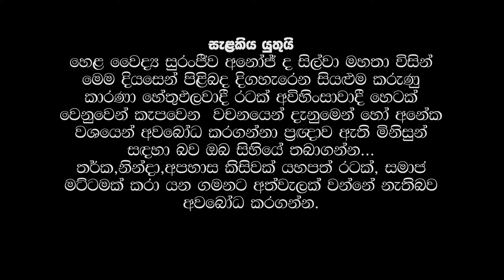විදේශිකයන් පාර්ලිමේන්තුවේ (Diana Gamage) || Laankeshwarayano || Suranjeewa Anoj De Silva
Laankeshwara anoj de silva, Diana gamage parliament sri lanka
The Supreme Court on Wednesday (May 08) declared that State Minister Diana Gamage is not legally qualified to hold a parliamentary seat.

Accordingly, delivering its verdict today, the three-judge Supreme Court bench decided that State Minister Diana Gamage is not eligible to hold the position of Member of Parliament.

The court had concluded the hearing of an appeal filed challenging the Appeals Court’s dismissal of a petition against State Minister Diana Gamage’s parliamentary membership. Upon concluding the proceedings on February 13, the judge's bench decided to defer its verdict indefinitely.

Social activist Oshala Herath had put forward the appeals two weeks after the petition he had filed against the State Minister’s parliamentary seat and citizenship was dismissed by the Appeals Court.

Naming Gamage and several others as the respondents of his appeal, Herath said he had previously filed a petition alleging that the lawmaker is unqualified to hold the position of a member of parliament in Sri Lanka, as she also holds dual citizenship.